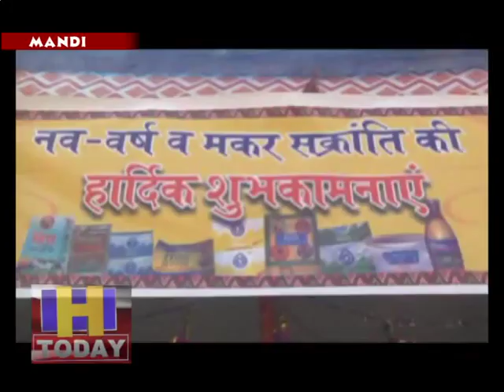मंडी शहर में मिल्क फेडरेशन की ओर से लगाया गया लोहड़ी पर देसी घी की मिठाइयों का स्टॉल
दीपावली की तर्ज पर लोहड़ी पर्व पर भी मिल्क फेडरेशन की ओर से छोटीकाशी मंडी में सेरी मंच के समीप एक स्टॉल लगाया गया है स्टॉल में मकरसक्रांति वह लोहड़ी  पर्व से संबंधित सभी प्रकार की मिठाइयां फेडरेशन की ओर से मुहैया कराई जा रही है